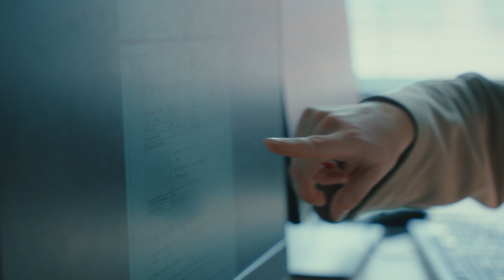42 Luxembourg presents: Luis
42 Luxembourg is proud to not have any formal prerequisites for joining our school, but that doesn't mean you're not allowed to have them neither: introducing Luis, an international researcher with a PhD from the Tokyo Institute of Technology!

After many years in academia and a multitude of spoken languages under his belt, he decided to add some more languages to his arsenal, this time in the domain of programming! Luis appreciates 42’s collaborative problem solving pedagogy and the self-driven approach to learning, and plans to combine his curriculum with a part-time job – we wish him good luck on the job hunt!